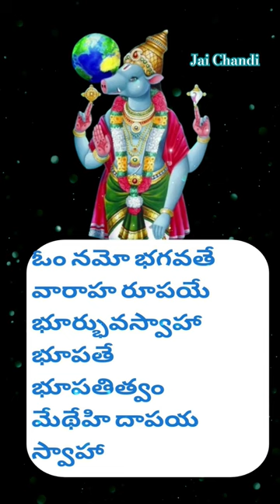varahi mantra|shorts feed